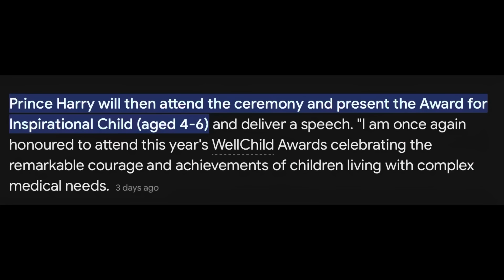PRINCE HARRY TRIED TO ESCAPE BUT NO MEGHAN IS NOW APPEARING TOO.LATEST NEWS